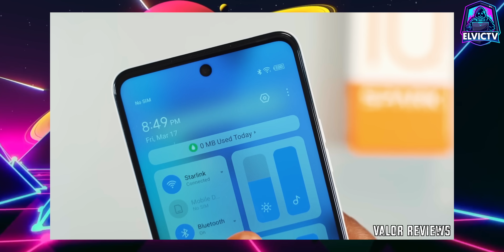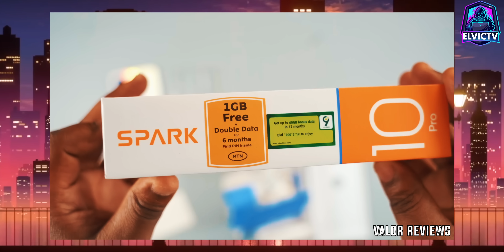ESTE ES EL REY DE LOS CELULARES🦖POTENTES Y BARATOS? (SPARK 10 PRO)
TECNO SPARK 10 PRO - UN CELULAR DE 256GB Y 8GB DE RAM MUY BARATO! ¿VALDRÁ LA PENA?
Capítulos
Contexto 0:00
Spark 10 pro 0:40
Diseño y pantalla 1:50
Rendimiento 2:26
Cámaras 3:17
Batería y extras 3:55
Precio 4:22